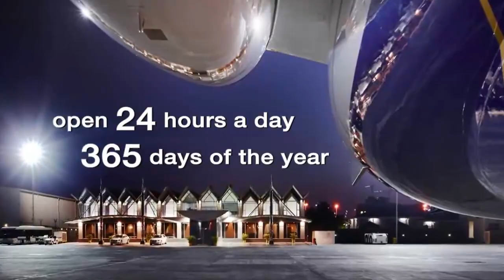DhabiJet - Executive FBO Services